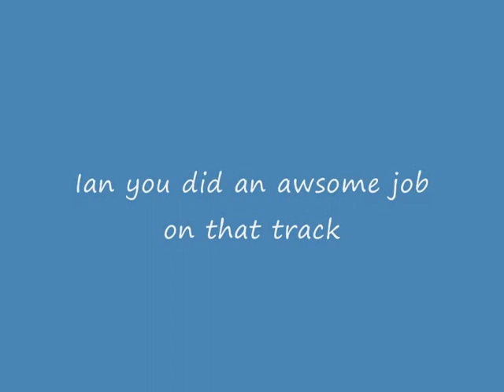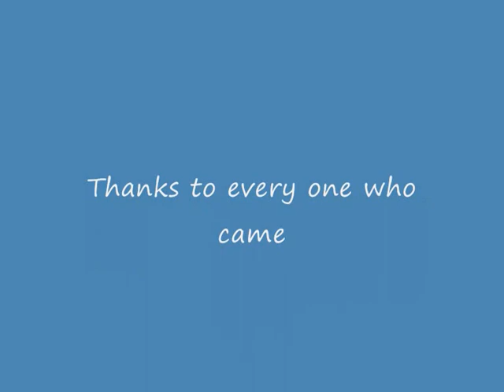New Norcia Pics Vid 4th july 09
Wasuperlites New Norcia Barracuda off road racing